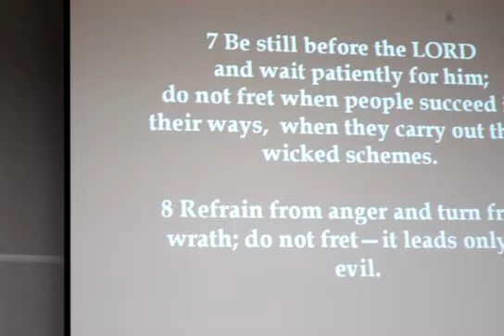Mark Buzby: Psalm 37 - Part 1